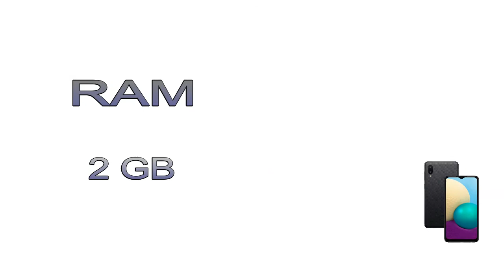Samsung Galaxy A02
Samsung mobiles Specifications 2021 | Samsung Galaxy A02

This video contains Samsung Galaxy A02 Mobile phones Specifications. To find Samsung mobile reviews, specifications, price etc